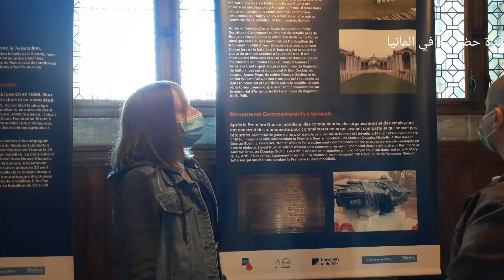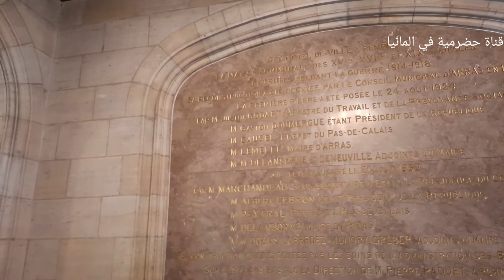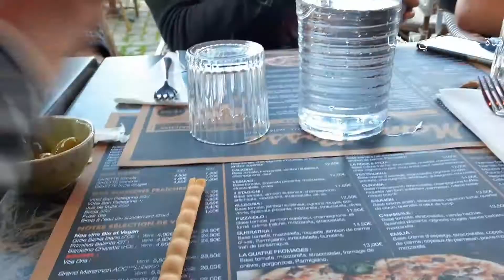فلوج زيارتنا لمدينة اراس الفرنسية مع احلى دليل ،صديقتنا الفرنسية